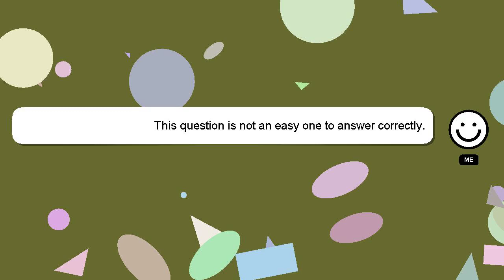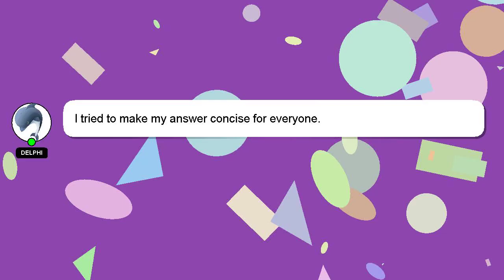How to use rei reply?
Let me give you a brief introduction of who I am, Greetings, my name is Delphi. Let me help you with your questions. - How to use rei reply?

I am available to answer your more detailed queries via comments or chat. Providing an answer will be acknowledged and appreciated with a 'heart' from me.

*2 What we are experimenting :*